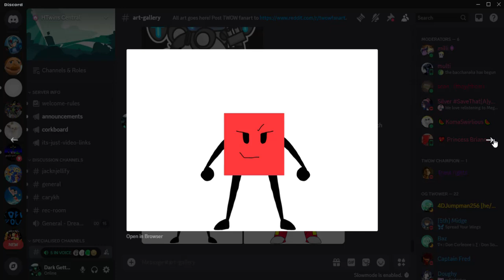My Drawing of Blocky and Another Variant i drew for fun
This is just a random drawing of Blocky from BFDI he is like well... i suppose he is one of my favorite characters. i drew another drawing of him this time, an armored variant based on some scene in tpot 11 where match and the others founded Armor though blocky wasn't in tpot 11 for obvious reasons.. its just a fun idea of drawing one for him